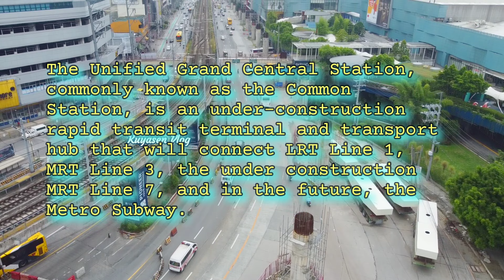Patapos na ito!UNIFIED GRAND CENTRAL STATION UPDATE | AUG. 05, 2022 | build build build |p521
The North Triangle Common Station[1][2] (official temporary designation: Unified Grand Central Station,[3] also called Grand Central Station), commonly known as the Common Station, is an under-construction[4] rapid transit terminal and transport hub that will connect LRT Line 1, MRT Line 3, the under construction MRT Line 7,[5] and in the future, the Metro Manila Subway. It is located in Bagong Pag-asa, Quezon City, Philippines, and is named after its location, which is at the corner of EDSA and North Avenue.[6]